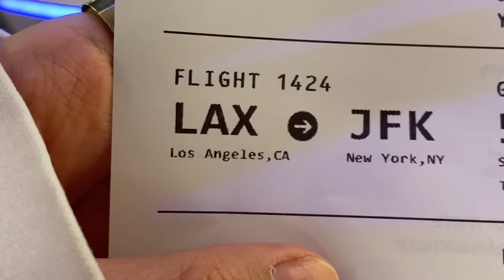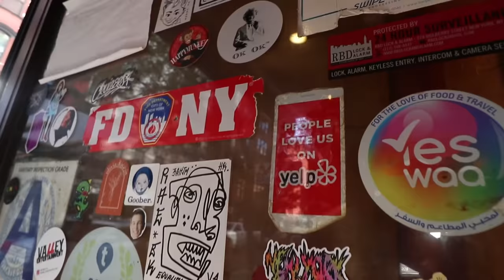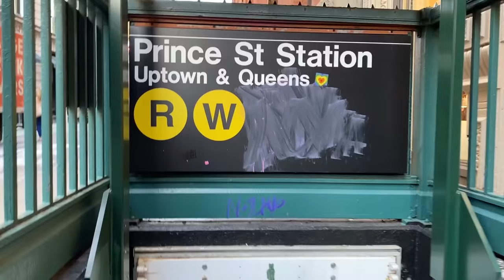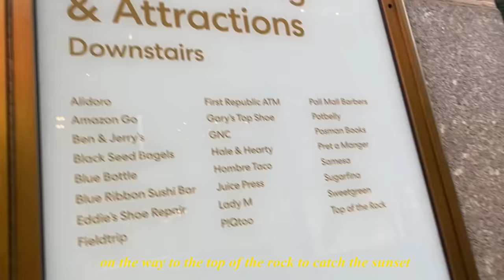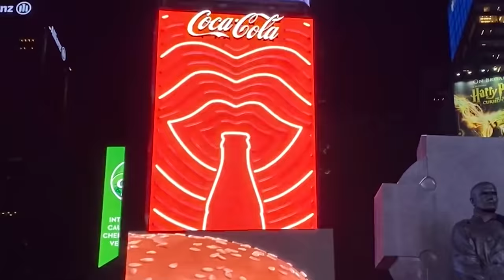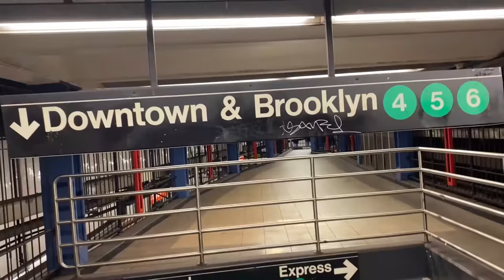I RAN INTO EMMA CHAMBERLAIN IN NEW YORK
I MET EMMA  CHAMBERLAIN… STILL CAN'T BELIEVE THIS HAPPENED I'M SHAKING

✰ ABOUT ME
🌟 age? 20
🌟 location? NYC BABY
🌟 college major? i study management information systems at ateneo de manila university!
🌟 upload sched? usually saturdays but now it’s rlly when i can get a vid out!!!

✰ EQUIPMENT
🌟 camera: canon eos m6
🌟 editing software: adobe premiere pro
🌟 laptop: microsoft surface pro 6 w/ surface pen